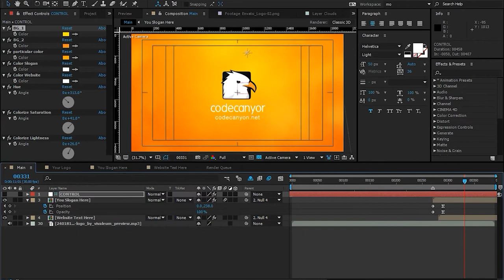Pinwheel Logo After Effects Template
Download Pinwheel Logo After Effects Template